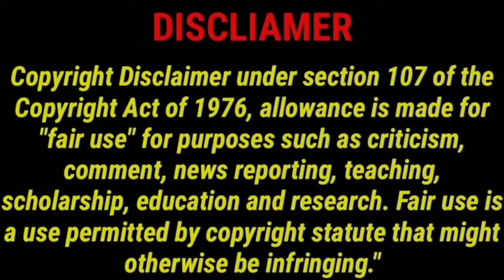Pill 2024 New Tamil Dubbed Webseries | Jiocinema | CriticsMohan | Pill Review | Thriller Series 🔥🤩